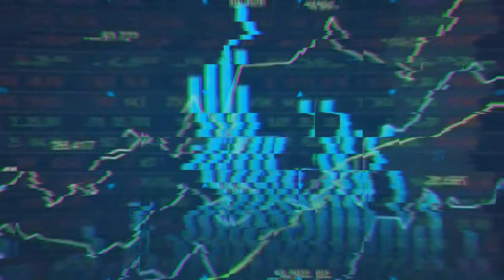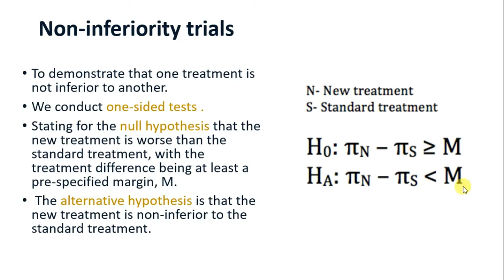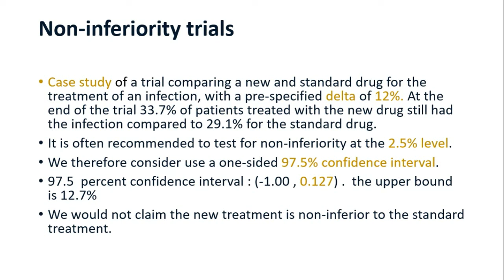14- Non-inferiority clinical trials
To demonstrate that one treatment is not inferior to another.
We conduct one-sided tests .

1  سلسلة شرح تنضيف وتجهيز البيانات

2- بلايلست شرح برنامج ار

3-  سلسلة الكورس المكثف لبرنامج ار لاحصاء الورقه البحثيه

 Percent
tApply
CrossTable
gmodels

form Zero Descriptive Statistics R programming for Numerical and Categorical data
  الاحصاء الوصفية للبيانات الرقمية والنصية
For numerical variables, we can obtain the measures of central tendency (mean and median) and dispersion(standard deviation SD,  and interquartile range IQR  , Range)
*If normally distributed
1-mean()
2-sd()
*If Not normally distributed
3-median()
4-IQR()
5-range()

For categorical variables, we want to obtain the count per group, proportions and percentages.